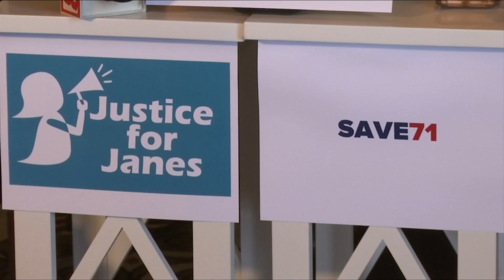Liberty University students ask for investigation after reported sexual assault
Following a sexual assault lawsuit against Liberty University, school leaders have verbally committed to hiring a third-party investigation into those allegations.